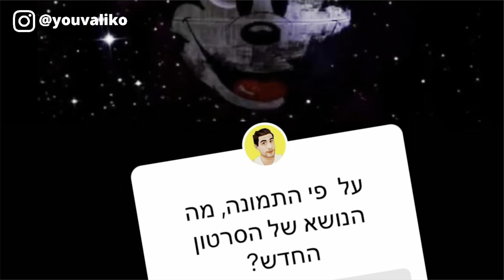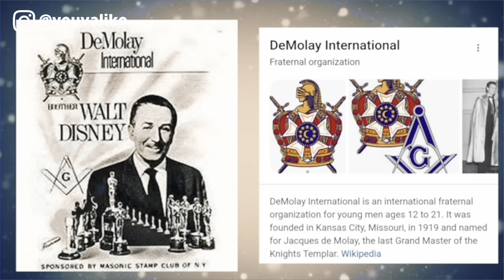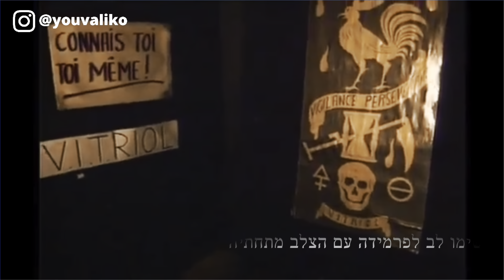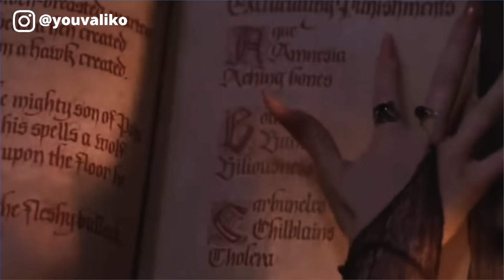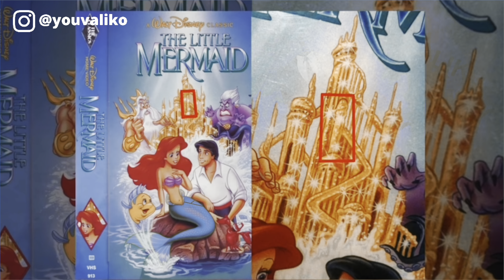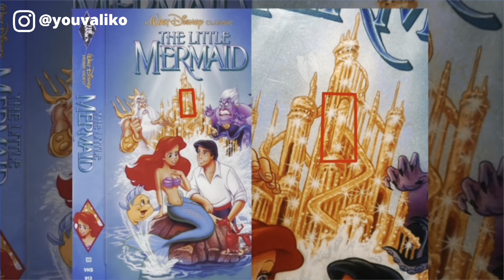הצד האפל של דיסני! (חשוב גם למבוגרים והורים)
מאז שאני זוכר את עצמי אני אוהב לראות טלוויזיה ואני מאמין שגם אתם...בעצם מי לא?! אבל האם אי פעם חשבתם שיכול להיות שמכניסים לכולנו מסרים נסתרים לתוכן שאנחנו נחשפים אליו במשך החיים שלנו? האם אי פעם חשבתם שדבר כזה יכול לקרות בחברה שמייצרת תוכן לילדים? כמו דיסני? הצטרפו אלי למסע שיפתח לכם את העיניים - הצד האפל של דיסני. מוכנים ? - מתחילים!!!